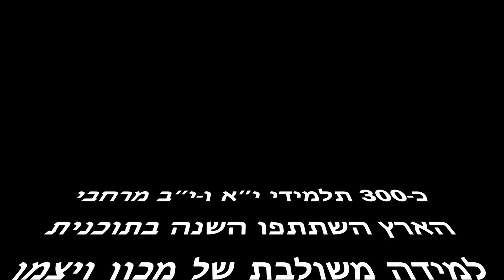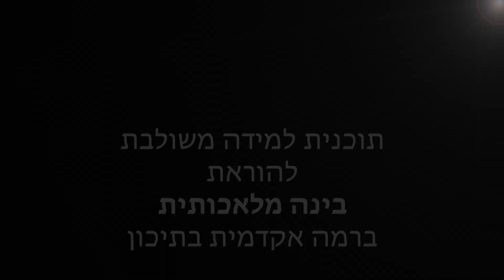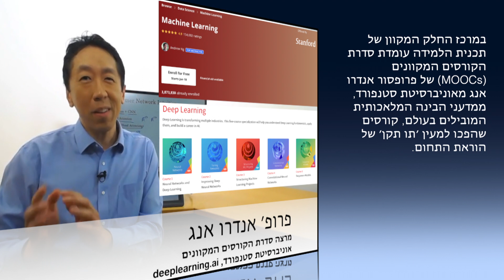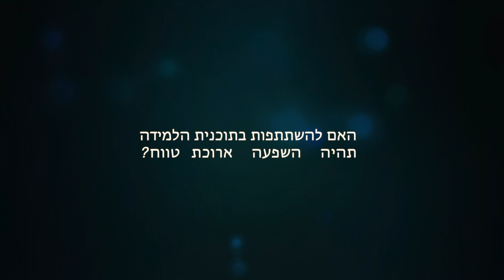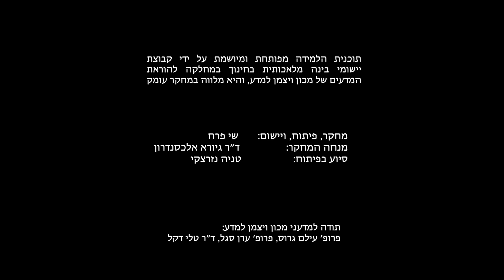הוראה נרחבת של למידת מכונה (בינה מלאכותית) ברמה אקדמית בתיכון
תוכנית למידה חדשנית המפותחת במחלקה להוראת המדעים של מכון ויצמן למדע מאפשרת הוראה נרחבת של למידת מכונה (בינה מלאכותית) ברמה אקדמית בתיכון.

לפרטים נוספים:

הרצאה של כ15 דק על הרציונל של גישת ההוראה בתוכנית ועל מהות התוכנית

הסבר על הצורך והאתגר בפיתוח הוראה של למידת מכונה ברמה אקדמית בתיכון

מורות ומורי מדעי המחשב המעוניינים לעבור הכשרה להוראה באמצעות תוכנית הלמידה, אנא מלאו טופס זה:

מורות ומורי מקצועות מדעיים שאינם מורי מדעי המחשב אך מתעניינים בהכשרה להוראת התחום, אנא מלאו טופס זה: